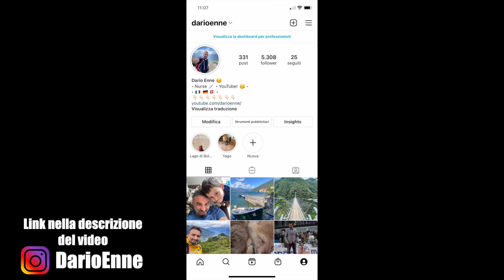4/5 - Giro del Lago di Garda a Piedi - Desenzano